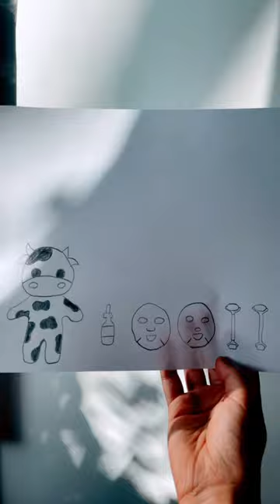Paper cow house